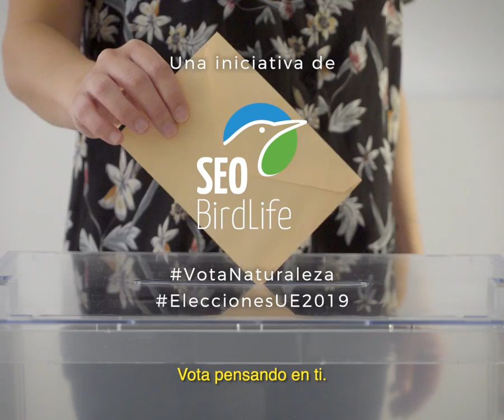El 26M, vota. Vota pensando en los que aún no pueden votar.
Lo bueno de ir a votar en las elecciones europeas de este 26 de mayo pensando en la naturaleza es que después podrás mirar a los ojos de tu hermano pequeño y sentirte tranquila.